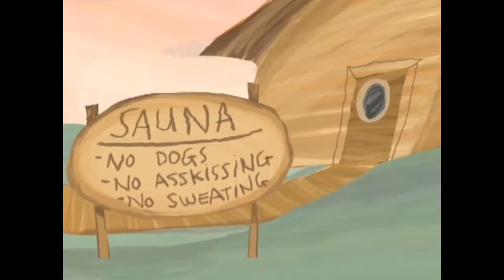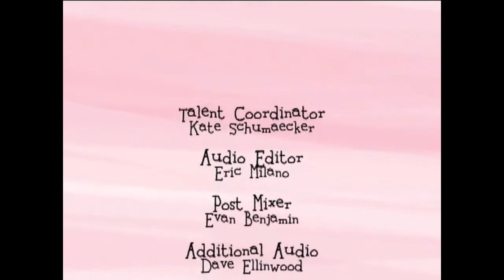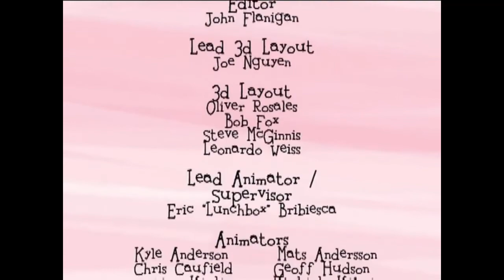Hopeless Pictures - Episode 8